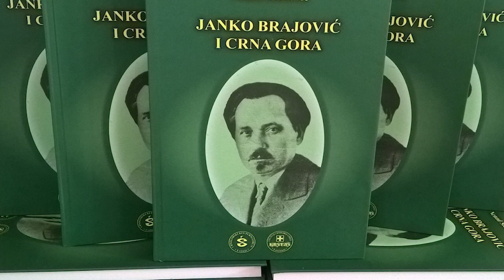Knjiga o Janku Brajoviću predstavljena na sajmu knjiga u Podgorici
U okviru programa 5. internacionalnog sajma knjiga u Podgorici, upriličena je promocija knjige "Janko Brajović i Crna Gora", autora Nenada Stevovića.
O životu i umjetničkom putu vajara Janka Brajovića govorili su dr Anastazija Miranović direktorica Narodnog muzeja Crne Gore, Gordan Stojović bivši ambasador Crne Gore u Argentini, Brazilu, Čileu i Urugvaju, i autor,
Moderatorka je bila Jana Krivokapić, studentica FCJK sa Cetinja.